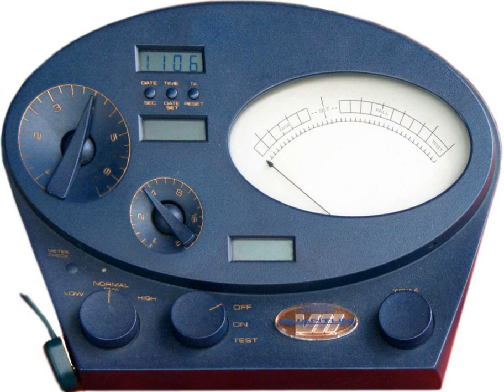Scientology in New Zealand | Wikipedia audio article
00:01:02 Censorship
00:01:29 See also

- Socrates

SUMMARY
By the 2013 census the number claiming to be affiliated had dropped to 315 people.The church is registered as a charity and Inland Revenue Department has granted charitable status to the church for tax purposes. Marion Moffat is the chairperson of Church of Scientology of New Zealand.
In 1969 the government instituted a Commission of Inquiry into Scientology which resulted in the Dumbleton-Powles Report.
On 21 January 2017, the new Ideal Church of Scientology of Auckland opened its doors in the heritage-listed Grafton building, formerly Whitecliffe Art College.